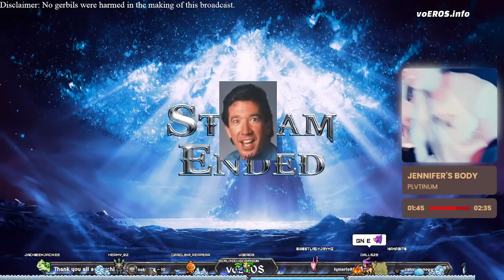EGIRL GAME NIGHT 3/16 part 2